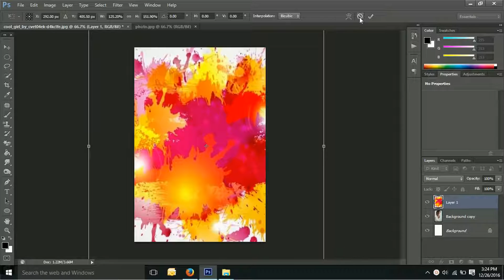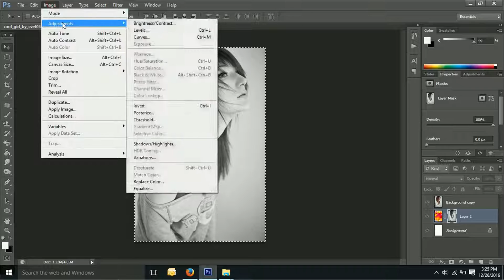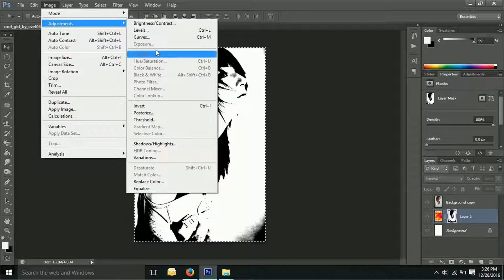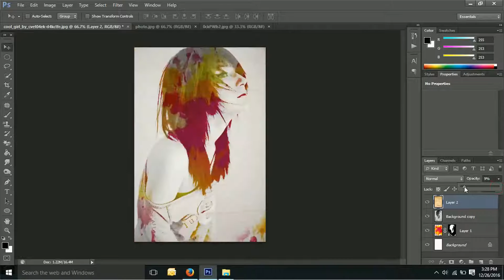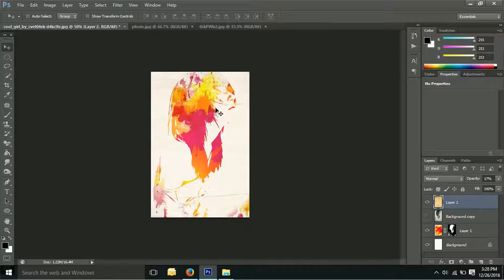Photoshop Tutorial : Watercolor Photo Effect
➡In This Photoshop Tutorial I Can Teach You To Creating Water Color Photo Effect.😀

⏩You Can Download Color Splash Images From Given URL :-